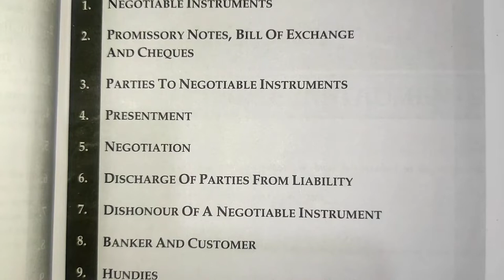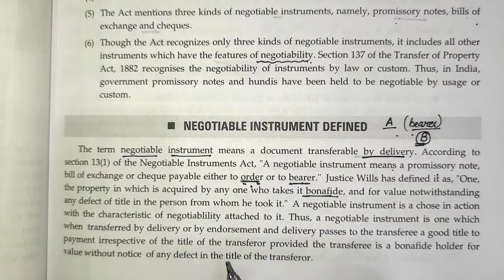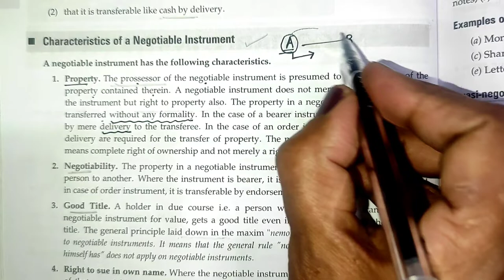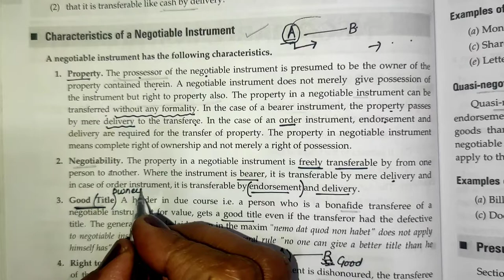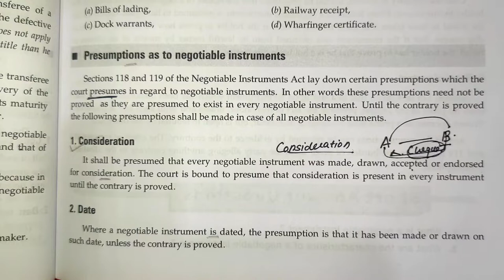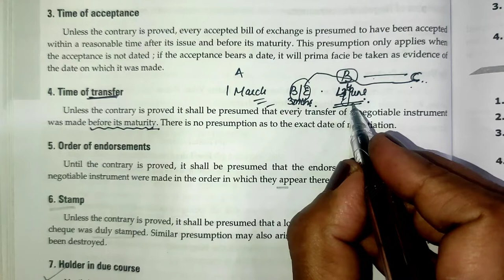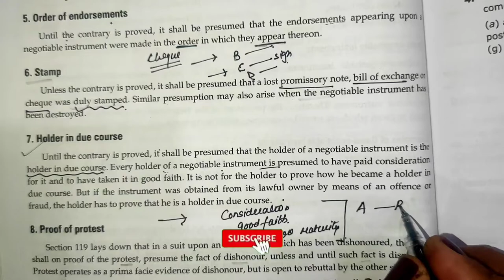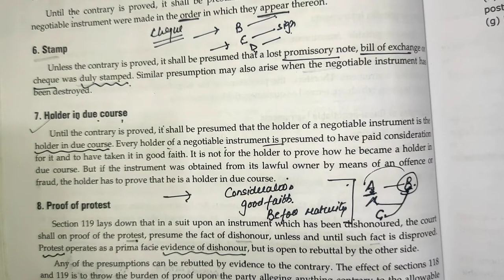Negotiable Instrument Act/ Business Law/ Lect.-7/ B.com, BBA, C.A Foundation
In this class Sushma Raj Gupta will discuss about Negotiable instrument Act.
This is the seventh lecture on Business Law . In the coming lecture, I will discuss whole syllabus Chapter wise.